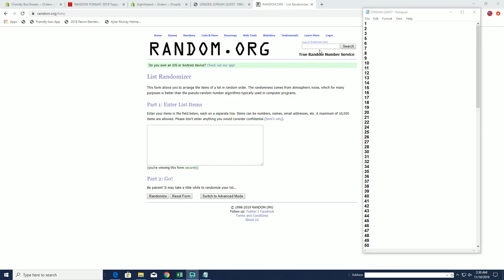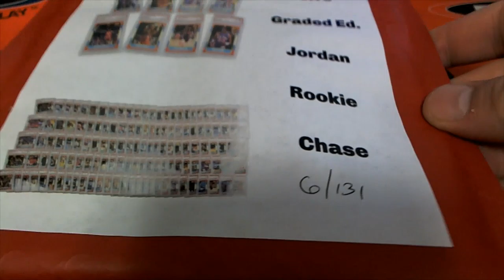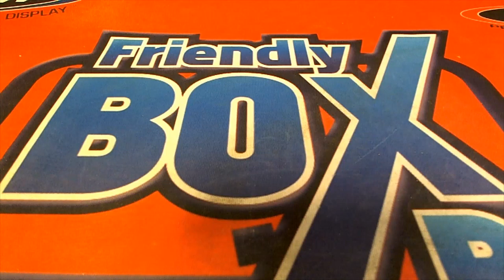GRADED JORDAN QUEST 1986 87 Fleer Graded PSA 8 ID JORDANQUEST111 RICK C ALL SPOTS